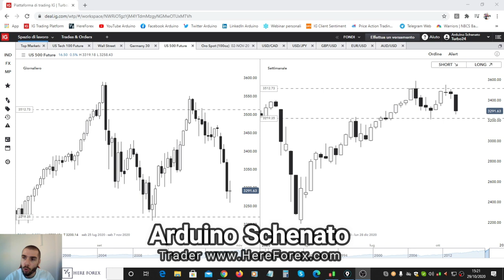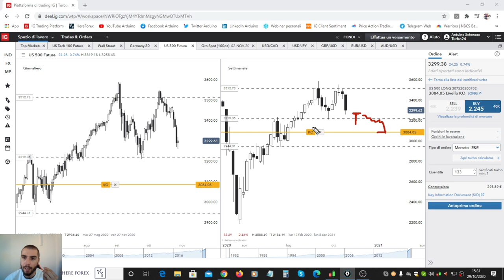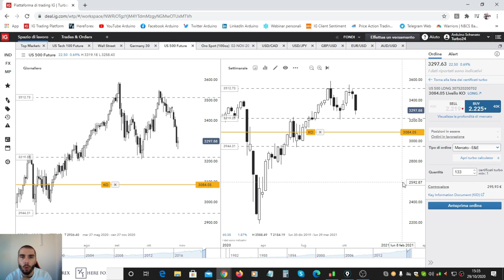La Price Action con i Turbo24: Che Bomba! | Arduino Schenato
In questo video Arduino Schenato approfondisce a livello operativo un nuovo strumento finanziario: i certificati turbo24.